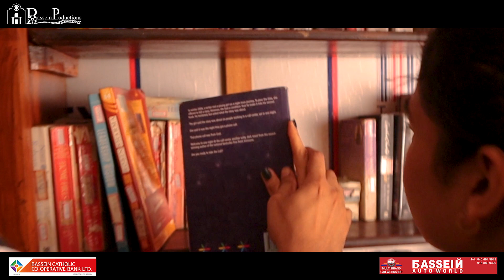साथ (Saath)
प्रत्येक क्षण आपल्या सोबतीचा शहारा देऊन जातो,
कधी नव्हे ते मन विरघळून जातो.
कॉलेज मधलं प्रेम ते लग्ना पर्यंतचा प्रवास
आम्ही ह्या गाण्यातून दाखविण्याचा प्रयत्न करत आहोत.

साथ

काय आठवू सोबत आपुली ?
रडणे-हसणे जिव्हाळा आपुलकी
जेव्हा जेव्हा मी तुला बघतो
प्रेमात तुझ्या मी परत पडतो.

भिडता नझर चुकले ठोके हृदयाचे
तुझियासाठीच आयुष्य हे माझे
जन्म हा माझा तुझियासाठी
जगते मी जगते या आपल्या प्रेमासाठी

खुदकन हसण ते उगाच रुसण ते
एकत्र मौजेत खेळण्यापासून,
एकाच वर्गात शिकण्यापर्यंत
पाहिजे हीच सोबत अंतापर्यंत.

पहिल्या पहिल्या कॅल्वरचे हेल्लो तुझे
होकारासाठी मन कासावीस असलेले
जेव्हा-जेव्हा क्षण हे स्मरतो

दिलेला पहिला चोकॉलेत आठवते
त्याचे wrapper आहे पुस्तकात ठेवलेले
तुझ्या डोळ्यात पाहिलेल्या प्रेमाने
भाराऊन गेले मी भाराऊन गेले

विचारलेला मज प्रश्न तो आठवतो
प्रश्नाने आलेला शाहारा आठवतो
वेळ गेली नि काळ बदलला
आजही पाहता येतो तो शाहारा

प्रेमाने मला मारलेली हाक तू ती
आवाजात मधुर संगीत ते जणू
चालता चालता धरलेला हात
अशीच हवी मला तुझी साथ

प्रेमकथा आपली घरात कळविली
प्रथम भेटाया आलास तू घरी
आनंदाने मम मन हे रडले
प्रेमात तुझ्या मी परत पडले

जेव्हा झाली बोलणी आपल्या लग्नाची
आठवली सुरवात आपल्या मैत्रीची
सोबत आपली फिरून गेली
फिरून गेली ग नझेरेसमोरी.

Credits.

Lyricist:
Oreen Andrandes
Rawlins Ferreira

Music composition:
Devdatta Andrades

Music programming and arranging :
Sherwin Crasto

Vocalist:
Oreen Andrandes
Rudolph Rodrigues

DOP and Cinematographer:
Bernard Dmello
Ruyel Carvalho
Owen Barbose

Drone Cinematography:
Dostan Rodrigues

Vocal Recording and Mix Mastering: Krupesh Koli ( Sound Synth Studio)

Video Editing:
Bernard Dmello

Cast:
Rijoy Ferreira
Oshin Ferreira

Makeup:
revive_byoshin

Location courtesy:
Our Lady of Mercy Church, Merces.
Gramonati Sahakari Vachnalai, Sahjeevan Hall, Merces.

Special Thanks:
Fr. Louis D’britto and Fr. Avinash Dhodhade
Mr. Leslie Gonsalves
Mr. Sanjay and Mrs. Benita Machado
Mr. Nitesh Carneiro
Dillon Dias
Siyana Rodrigues
Alicia Dodti

Direction:
Rudolph Rodrigues
Ruyel Carvalho